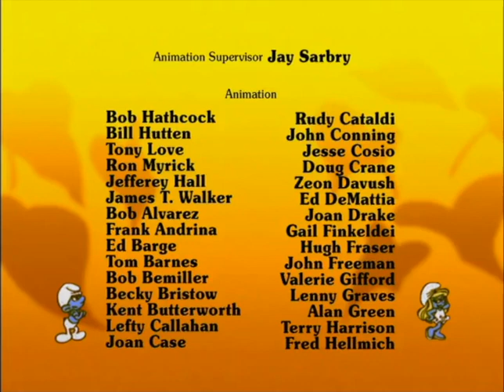264 De Gargamel Pop